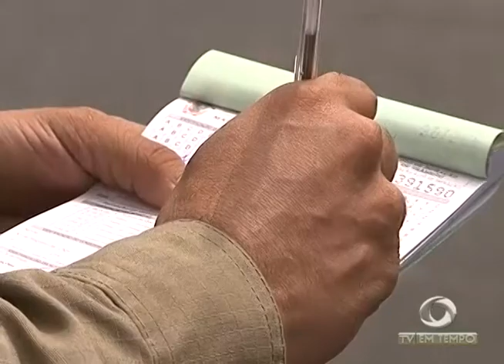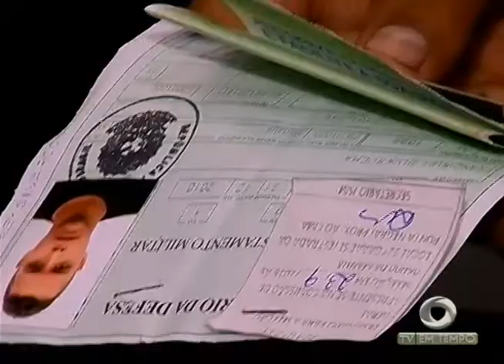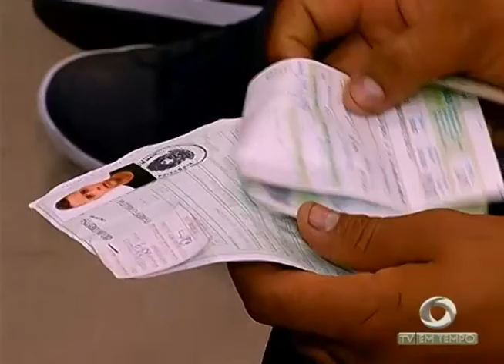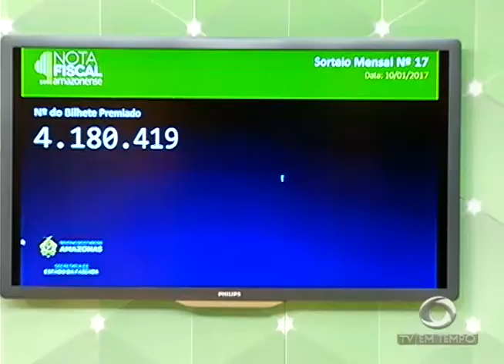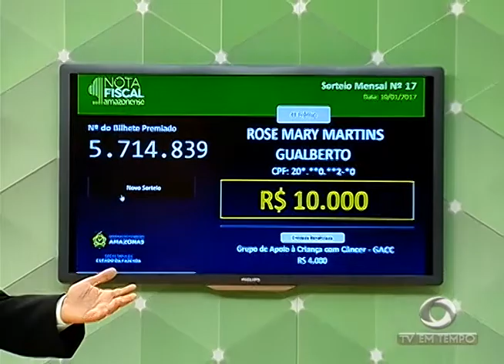BOLETIM EM TEMPO - NOITE (10.01.2017)